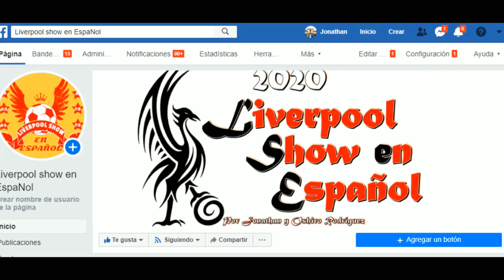TOP 5: Jugadores Jovenes Liverpool 2020 / Promesas o realidad?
Se acerca el final de una temporada "rara" afectada por el COVID-19 y ella nos ha dejado varias cosas buenas, entre todas ellas la aparicion de varios jovenes que han hecho muy buenas apariciones y que han puesto a Jurguen Klopp en un tesitura sobre si fichar o no en determinadas posiciones.

Despues de las grandes actuaciones en copas locales no será de extrañar que la proxima temporada veamos mas participacion de nuestros jovenes, acompañanos a revisar los 5 mejores prospectos de jugadores jovenes del club.